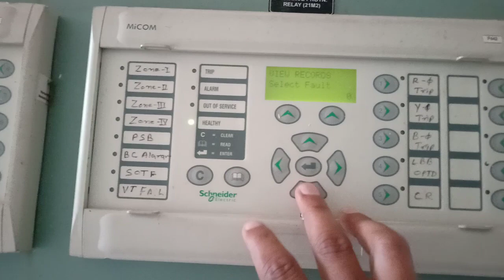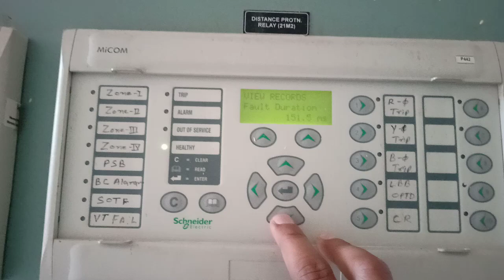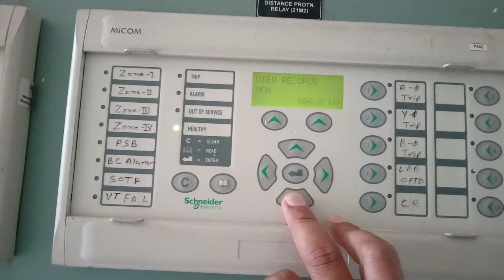Distance Protection Relay || Protection Relays || 220kV Sub Station || 400kV Sub Station ⚡⚡💡💡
How to Read Fault in Distance Protection Relay DPR of Schindler Make Model Micom P442 of Power Line

Your Query:-
How does a restricted earth fault relay work?
What is the stability test of a differential relay?
Why differential relay is more sensitive?
Protection Relays
Power System
Power Station
Power Grid
Power transformers
transmission lines
engineering
electrical engineering
b.tech in a electrical engineering
education
technical education
grd
220kV Sub Station
sub station
distance protection relay
3 zone protection using distance relays
3 zone protection using distance relays in telugu
types of protection relays in power system
 vcb protection relays
,ht panel protection relays, acb protection relays, substation protection relays
 transformer protection relay
abb protection relays
testing protection relays
types of protection relays
electrical protection relays
generator protection relay
motor protection relay
 advance power system protection relays distance protection relay
voltage sensitive relay
voltage sensitive relay installation
mayspare 12v 140amp voltage sensitive relay, vsr voltage sensitive relay module,
 vsr voltage sensitive relay
light sensitive relay
sensitive earth fault relay
, humidity sensitive switch relay module